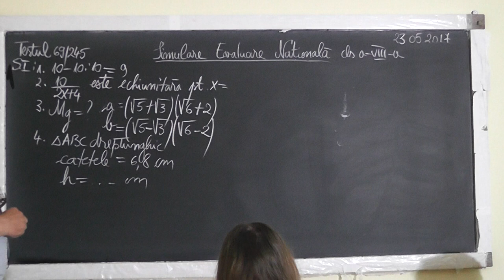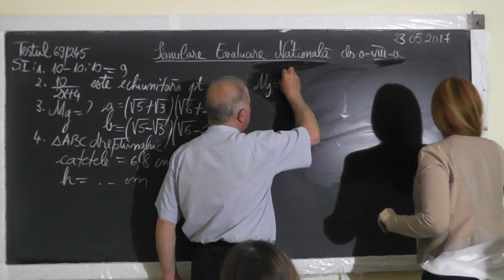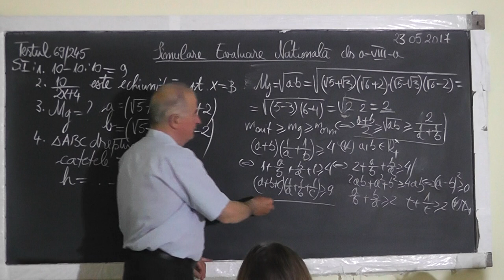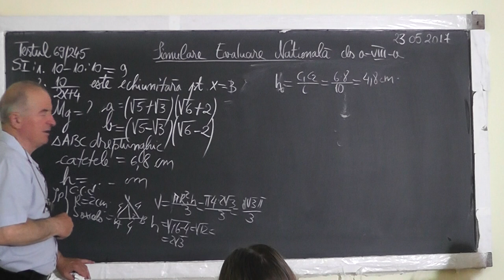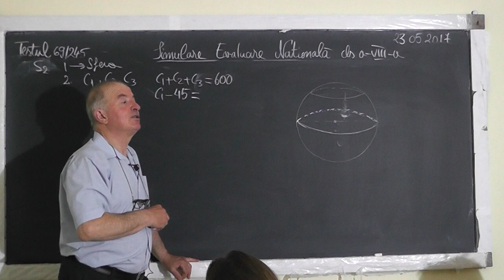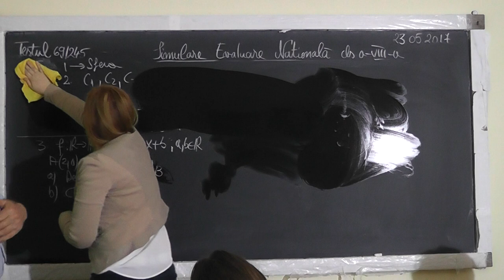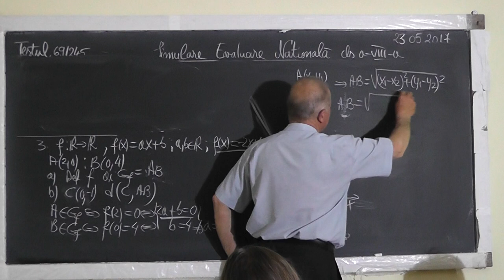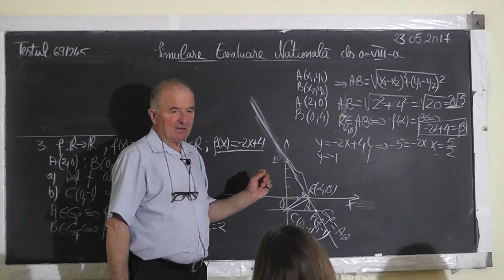1/2 1515 Pregatire Examen Evaluare Nationala: Con Grafic functii Fractii Ecuatii Multimi - Clasa 8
Aceste lectii sunt SUSTINUTE de VOI si daca va sunt utile, as aprecia un Like, Share, Comment - In aceasta lectie de matematica pe care o puteti vedea in direct si pe facem pregatire pentru examenul de evaluare nationala (capacitate) la clasa a VIII-a. Din cuprins: Fractii echiunitare, subunitare, supraunitare, Media geometrica, Media aritmetica, Media armonica, Aria unui triunghi in 2 feluri (Distanta dintre 2 puncte, Distanta de la un punct la o dreapta), Volumul conului circular drept, Probleme de pus in ecuatii (sistem liniar de ecuatii), Functia de gradul 1, Graficul functiei de gradul 1, Legea de corespondenta, Operatii cu multimi, Explicitarea modulului, Patratul perfect al unei expresii.